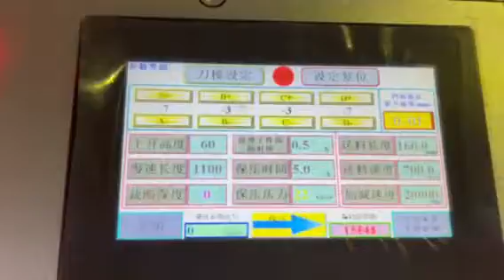To Brazil 1: Heating & Cutting Machine with Roller Auto feeding 3/11/2022